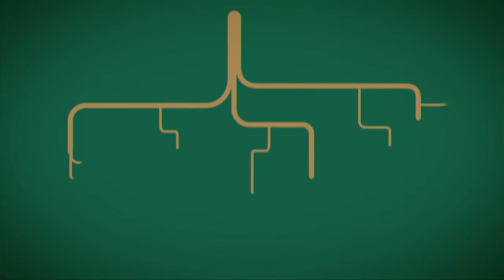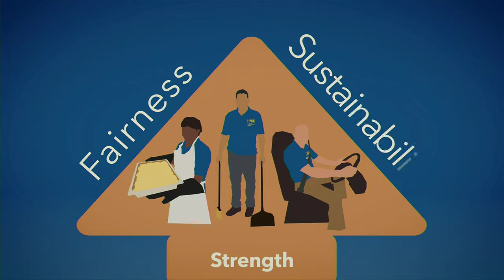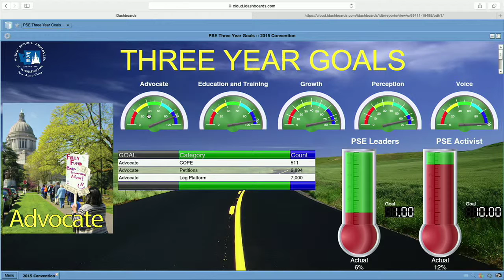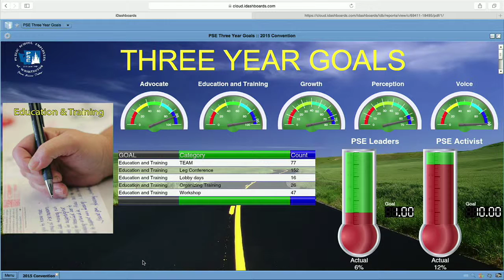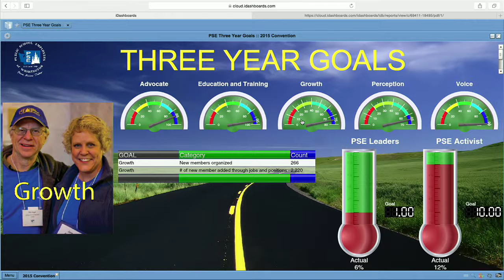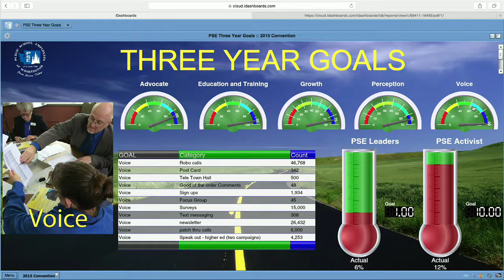Executive Director George Dockins Speech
PSE's Executive Director George Dockins spoke to convention delegates about where we are and where we are heading as an organization. He also outlined our progress on our strategic goals and touched upon the challenges facing union members and working families as PSE moves forward.

July 25th, 2015 at Spokane Convention Center.